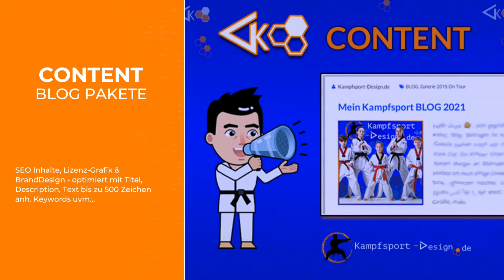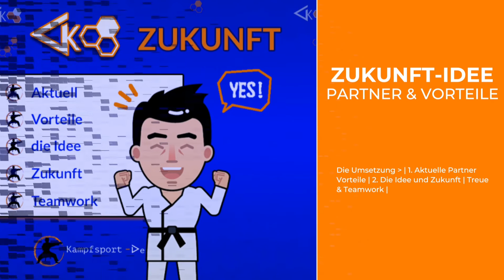Kampfsport-Design.de - IntroTrailer Website zum Start 2020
Test-Video/ Intro Trailer zum Start der neuen Website Kampfsport-Design.de - PAKET KONZEPTE für Deine KAMPFSPORTSCHULE, einfach ONLINE & Community Plattform im Aufbau.

Finde alles zum Thema • Grafikdesign • Video • Animation • Webdesign • SEOrank • Blog • Werbung • für den Bereich Kampfsport / Kampfsportschule - ganz einfach Online!